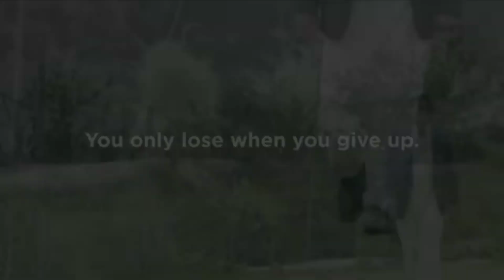imran khan as a bhai jaan kisi ka bhai kisi ki jaan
Director of Photography: V. Manikandan
Associate Producer: Shamiraah Nambiar
Music: Himesh Reshammiya, Ravi Basrur, Sukhbir Singh, Devi Sri Prasad, Sajid Khan, Payal Dev, Amaal Malik
Music Background Score & Sound: Ravi Basrur
Action Director: Anl Arasu
Editor: Mayuresh Sawant
Production Design: Rajat Poddar
Costume Design: Ashley Rebello and Alvira Khan Agnihotri, Sanam Ratansi and Rochelle
bhaijaan,kisi ka bhai kisi ki jaan,
salman khan,pooja hegde,
venkatesh daggubati,
shehnaaz gill,
raghav juyal,
siddharth nigam,
farhad samji,
palak tiwari,
jassie gill,
salman khan films,
bhaijaan movie,
kbkj teaser,pathaan,
salman khan pooja hegde,
kbkj songs